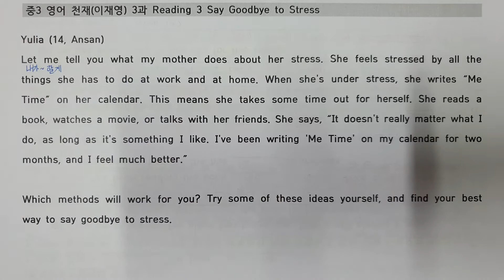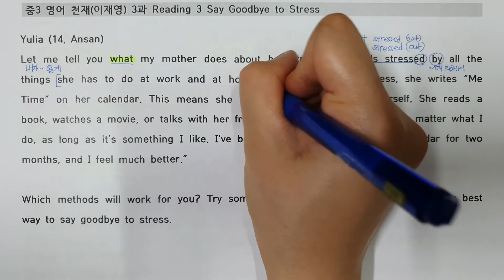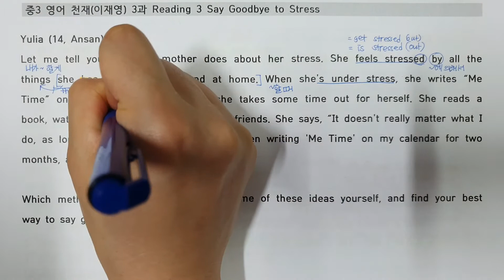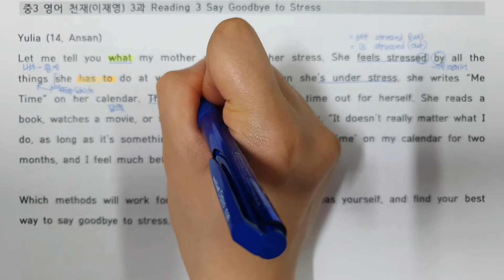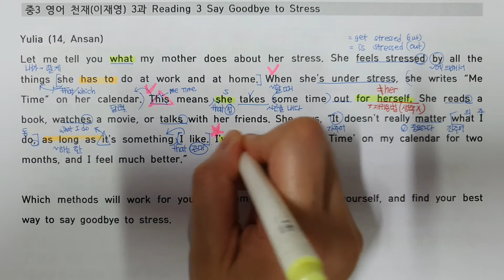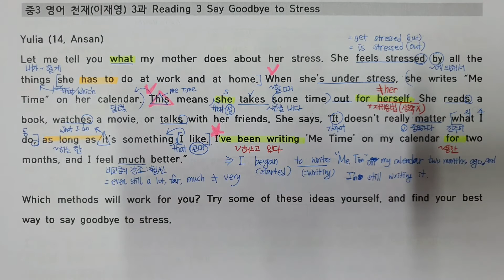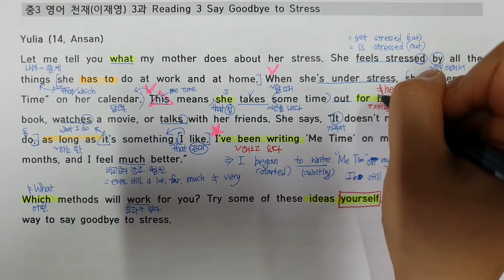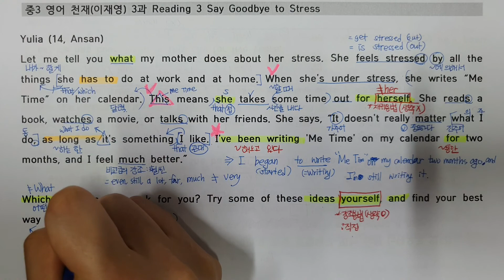중3 영어 천재(이재영) 3과 본문3 (중3 영어 1학기 기말)